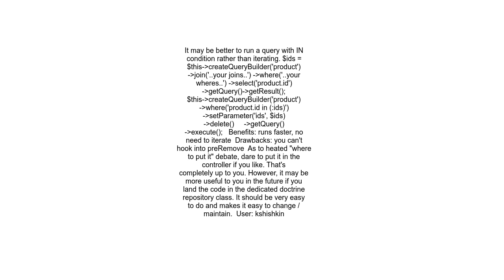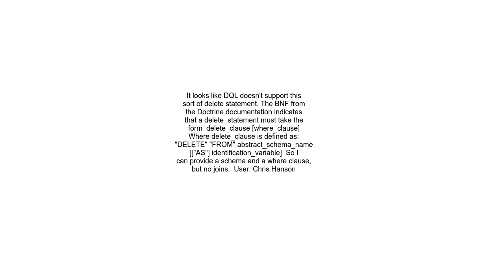Doctrine QueryBuilder delete with joins